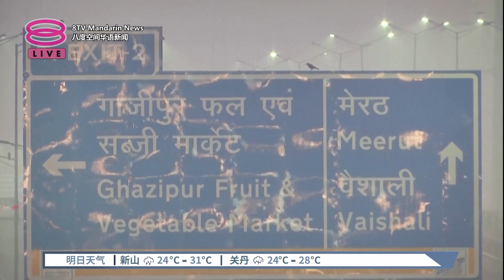新德里空污持续全球第一 农民无视禁令依旧烧芭【2023.11.18 八度空间华语新闻】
【新德里空污持续全球第一  农民无视禁令依旧烧芭】
印度首都新德里空气污染问题持续蔓延，含有毒素的烟霾笼罩在新德里上空，主要原因是周边农民无视法院禁令、依然烧芭，进而导致新德里的空气污染指数占据全球榜首，单单在今天中午，当地的空污指数就高达275，已经是“非常不健康水平”了。

新德里的空气污染主要来自北部的旁遮普邦，当地在星期三就接获2千500起农田火患，都是农民无视禁令，执意烧芭所为。此外，印度北部平原每逢冬季，空气品质都会恶化，因为冷空气会让当地的汽车、工业、燃烧农业肥料的排放物和建筑灰尘，盘旋和滞留在空气中。

【今日主播】张傲斌 & 叶剑锋